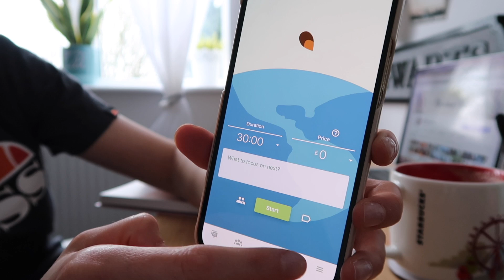HAUL KOSMETYCZNY, ZMIANA PIELĘGNACJI I DUŻO GOTOWANIA || VLOG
HEJ! Zapraszam Was dzisiaj na domowego vloga w którym wspólnie otworzymy moje kosmetyczne zamówienie oraz będziemy gotować i nie tylko ;) Enjoy!